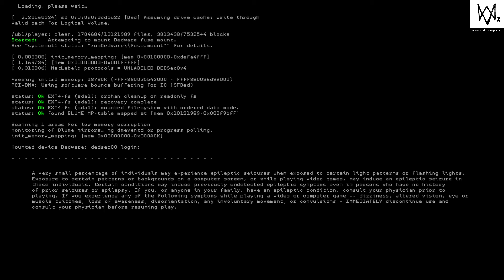Watch dogs 2 on the ps5